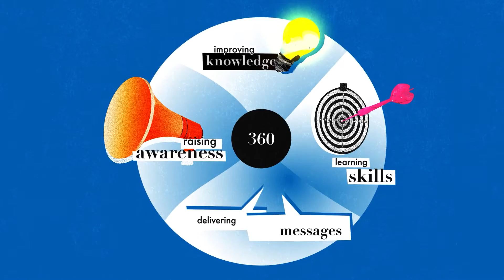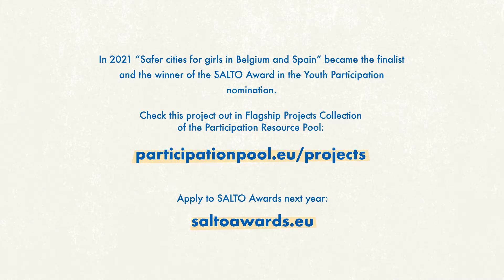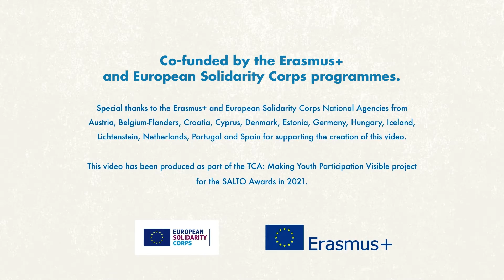SALTO Awards 2021 Winner - Safer Cities for Girls in Belgium and Spain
SALTO Awards 2021 finalist and winner in the Youth Participation nomination, "Safer Cities For Girls in Belgium and Spain" is a project set out to accomplish trouble-less living of girls, young ladies, and women alike in urban areas by combating street harassment.

SALTO Awards is an annual European celebration of youth projects done by exceptional teams! It is funded by the Erasmus+ and European Solidarity Corps National Agencies from Austria, Belgium-Flanders, Croatia, Cyprus, Denmark, Estonia, Hungary, Iceland, Lichtenstein, Netherlands, Portugal, and Spain.

Check out more quality youth participation projects in the Flagship Projects Collection